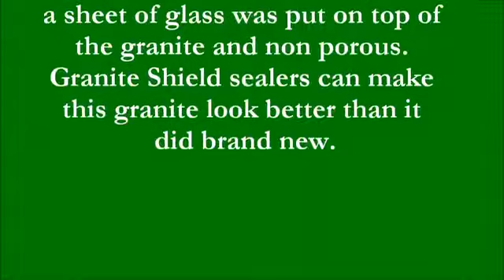Why Seal Dark Granite? - It Won't With Granite Shield - Granite Shield of Orange County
Granite Shield Sealing Service Call Center
Sealing Hard Surfaces - Interior & Exterior